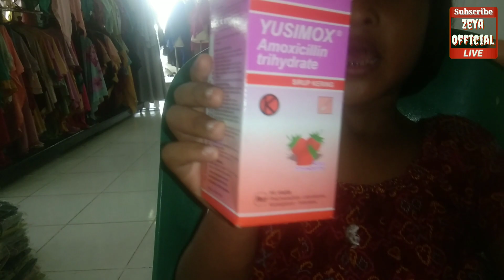An4kku S4kit Bidur4n Dari Muk4 sampai ke k4ki dan cara mengatasinya